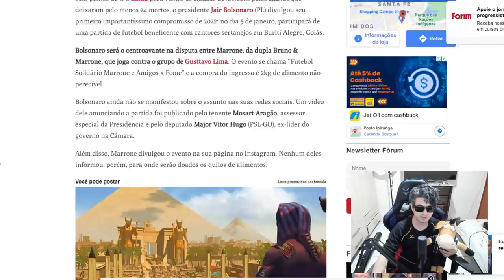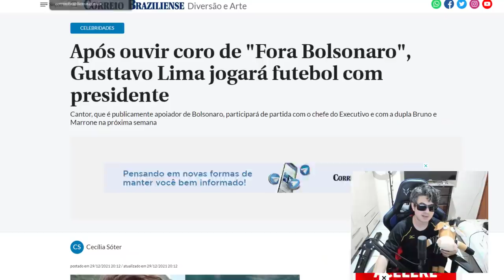GUSTAVO LIMA DESAGRADA IVETE SANGALO !